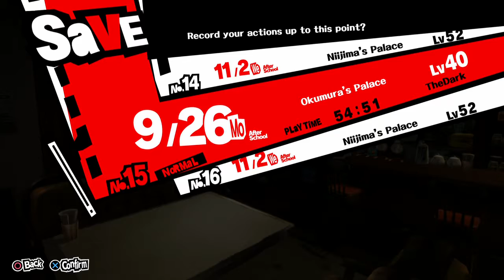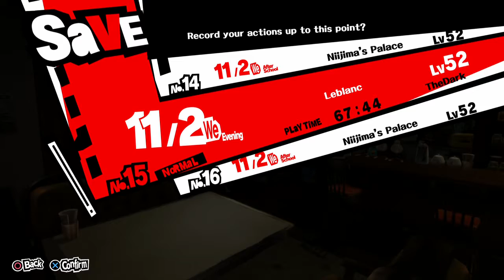Persona 5, Blind, Part 90, Battle Arena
It's pretty strait forward. I fight. In a arena. That's all I got. Throw money.